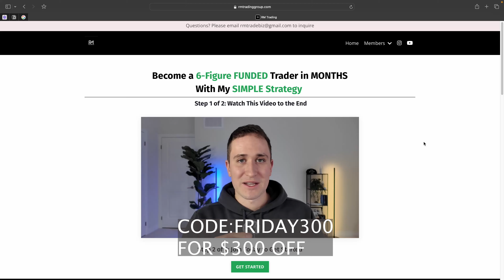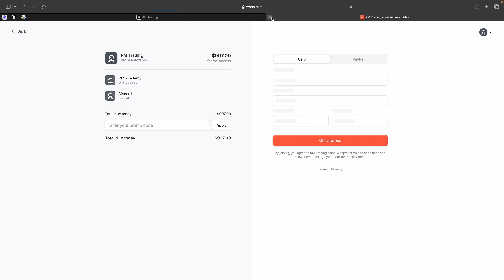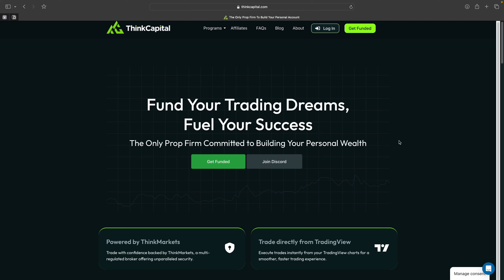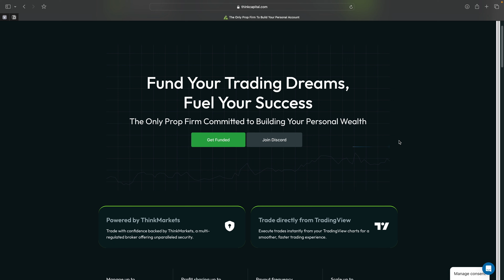I went back to day trading after 6 months of swing trading and this happened...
In this video, I share my journey transitioning back to day trading after spending six months focusing on swing trading. It’s been an eye-opening experience... enjoy!

Mentorship Program (Code: FRIDAY300 $300 OFF Lifetime)

🛒🏪AMAZON STORE